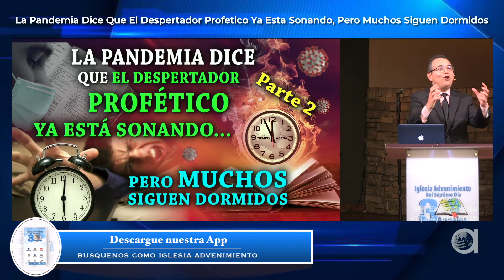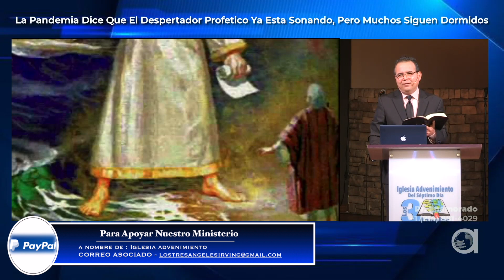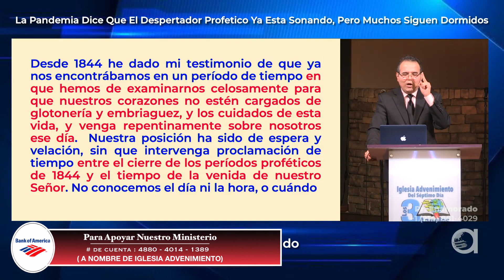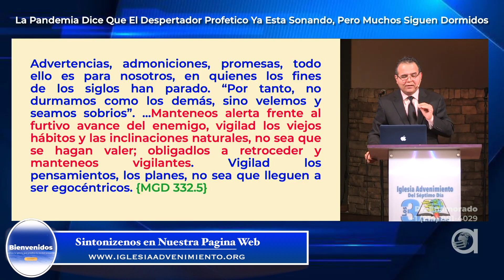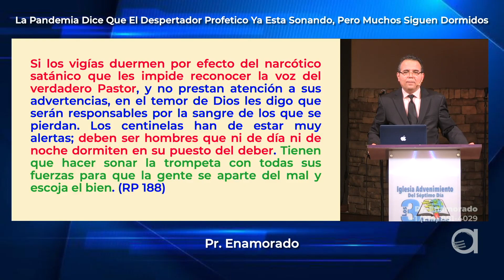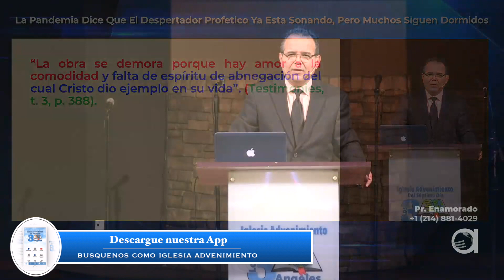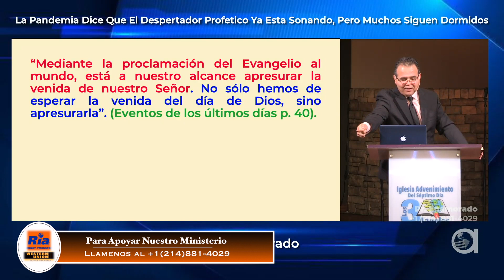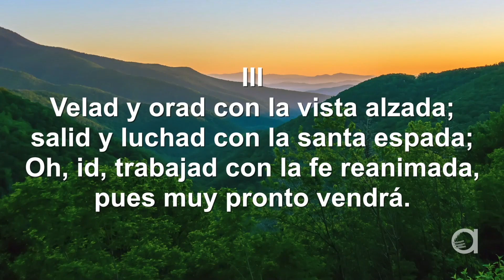31-La Pandemia Dice Que El Despertador Profético Ya Esta Sonando .Pero Muchos Siguen Dormidos -Pr.OE